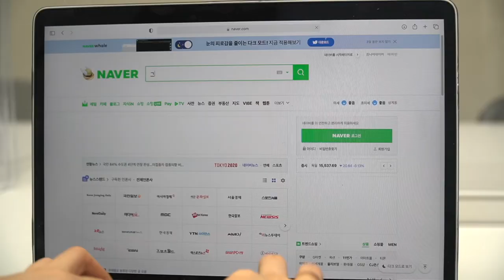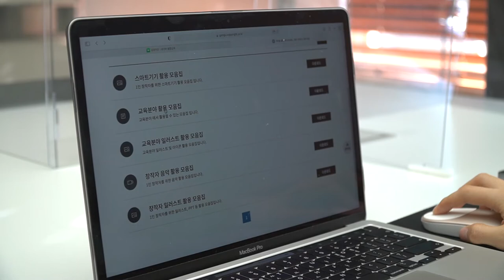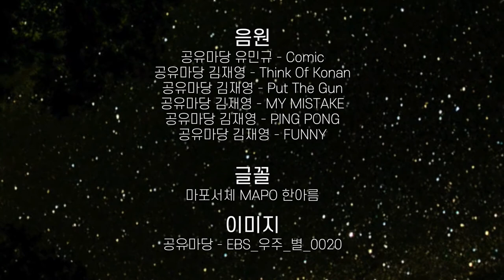[저작권 공감영상 제작단] 오늘의 저작권 l 특급 애교로 과제 해내는법 (feat.나문희의 애교)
특급 애교로 과제를 해낸다고!?

영하가 만두에게 부탁하는 것은 무엇일까요?(●ˇ∀ˇ●)
과연 애교가 만두에게 통할 것인가!